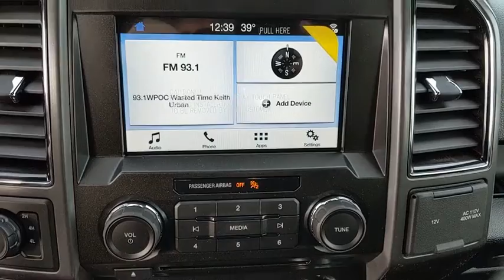2018 Ford F-150 Baltimore, Wilmington, White Marsh, Rosedale, MD J1902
Shadow Black New 2018 Ford F-150 available in Baltimore, Maryland at

Factory MSRP: $54,225 $15,984 off MSRP!2018 Ford F-150 XLTOur Price You See, Is the Price You Get guarantee is exactly that. We will only include the standard Ford rebates and never include rebates such as college grad or active duty military in our pricing. We are committed to making your buying experience as transparent and easy as possible. Our internet pricing does not include your local taxes, local tags, our $299 dealer processing fee, or destination and delivery ($875-$1,395). Internet pricing does include Ford Financing rebates if applicable and is not compatible with any potential 0% offer or special financing offer. Contact dealer for details.All vehicles come with the Al Packer Customer Advantage Plan at no extra charge which includes free Oil Changes, free Car Washes, and up to $1,000 in service savings! Price includes: $1,500 - Bonus Customer Cash. Exp. 01/02/2019, $3,250 - RETAIL Customer Cash. Exp. 01/02/2019, $500 - Ford Motor Credit Dealer Cash. Requires financing through Ford Motor Credit. Expires 12/31/2018, $500 - Ford Credit Retail Bonus Customer Cash. Exp. 01/02/2019, $750 - Special Package Bonus Customer Cash. Exp. 01/02/2019
XLT POWER EQUIPMENT GROUP  -inc: LED Box Lighting  Power-Sliding Rear Window  privacy glass  overhead console  dome lamp replacement and front and back map lamps  Rear Window Defroster  110V/400W Outlet,ELECTRONIC LOCKING W/3.31 AXLE RATIO,TIRES: P275/55R20 BSW AT  -inc: 275/65R18 OWL all-season/all-terrain spare tire,ENGINE: 5.0L V8  -inc: auto start-stop technology and flex-fuel capability  3.31 Axle Ratio  GVWR: 7 000 lbs Payload Package,SHADOW BLACK,TRANSMISSION: ELECTRONIC 10-SPEED AUTOMATIC  -inc: selectable drive modes: normal/tow-haul/snow-wet/EcoSelect/sport,FRONT LICENSE PLATE BRACKET  -inc: Standard in states requiring 2 license plates  optional to all others,EQUIPMENT GROUP 302A LUXURY  -inc: 4.2 Productivity Screen in Instrument Cluster  Reverse Sensing System  Class IV Trailer Hitch Receiver  towing capability up to 5 000 lbs  on 3.3L V6 PFDI engine (99B) and 2.7L EcoBoost engine (99P) or up to 7 000 lbs  on 3.5L EcoBoost engine (99G) and 5.0L V8 engine (995)  smart trailer tow connector and 4-pin/7-pin wiring harness  Rear Window Defroster  XLT Chrome Appearance Package  2 chrome front tow hooks  Tires: P275/65R18 OWL A/S  Chrome Step Bars  2-Bar Style Grille w/Chrome 2 Minor Bars  silver painted surround and black background mesh  Chrome Door & Tailgate Handles w/Body-Color Bezel  bezel on side doors and black on tailgate  Wheels: 18 Chrome-Like PVD  Single-Tip Chrome Exhaust  Rear Under-Seat Storage  SYNC 3  enhanced voice recognition communications and entertainment system  8 LCD touchscreen in center stack w/swiping and pinch-to-zoom capabilities  pinch-to-zoom capability included when equipped w/available voice activated touchsc,WHEELS: 20 6-SPOKE PREMIUM PAINTED ALUMINUM,FX4 OFF-ROAD PACKAGE  -inc: Hill Descent Control  Off-Road Tuned Front Shock Absorbers  Skid Plates (Fleet)  fuel tank  transfer case and front differential  4x4 FX4 Off-Road Bodyside Decal,TRAILER TOW PACKAGE  -inc: Towing capability up to 11 100 lbs  Class IV Trailer Hitch Receiver  towing capability up to 5 000 lbs  on 3.3L V6 PFDI engine (99B) and 2.7L EcoBoost engine (99P) or up to 7 000 lbs  on 3.5L EcoBoost engine (99G) and 5.0L V8 engine (995)  smart trailer tow connector and 4-pin/7-pin wiring harness  Pro Trailer Backup Assist  Upgraded Front Stabilizer Bar,INTEGRATED TRAILER BRAKE CONTROLLER,XLT SPORT APPEARANCE PACKAGE  -inc: body-color wheellip moldings and unique interior finish  Tires: P275/65R18 OWL A/S  Box Side Decals  2-Bar Style Grille w/2 Minor Bars Painted Dark  black surround and background mesh  Wheels: 18 6-Spoke Machined-Aluminum  magnetic painted pockets  Accent-Color Step Bars  Body-Color Door & Tailgate Handles  body-color bezel on side doors and black on tailgate  Body-Color Front & Rear Bumpers  body-color front fascia  Single-Tip Chrome Exhaust,Four Wheel Drive,Power Steering,ABS,4-Wheel Disc Brakes,Brake Assist,Aluminum Wheels,Tires - Front All-Terrain,Tires - Rear All-Terrain,Conventional Spare Tire,Tow Hooks,Power Mirror(s),Intermittent Wipers,Variable Speed Intermittent Wipers,Privacy Glass,Power Door Locks,Daytime Running Lights,Automatic Headlights,Fog Lamps,AM/FM Stereo,CD Player,MP3 Player,Steering Wheel Audio Controls,Bluetooth Connection,Telematics,Auxiliary Audio Input,Smart Device Integration,Cloth Seats,Split Bench Seat,Driver Adju